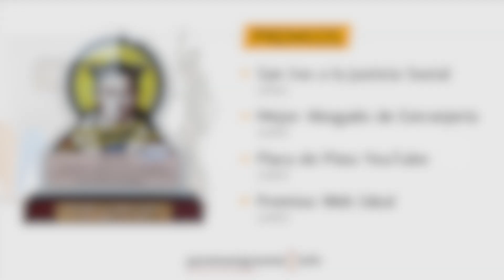🔴📰 Extranjería y Nacionalidad Informe Semanal Parainmigrantes.info: 20 al 24 de febrero de 2023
😁 Un viernes más, os traemos el informe semanal donde repasamos todas las novedades en materia de extranjería y nacionalidad de los últimos días, ¡no te lo pierdas!